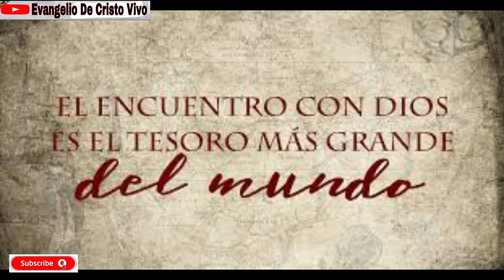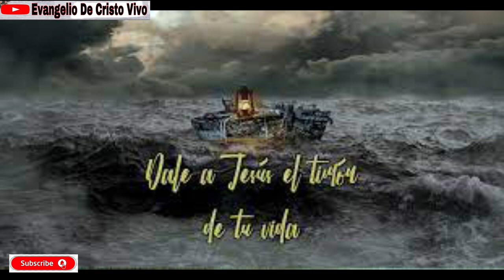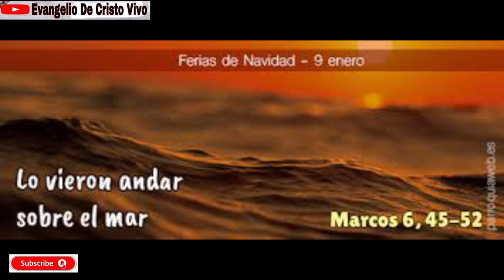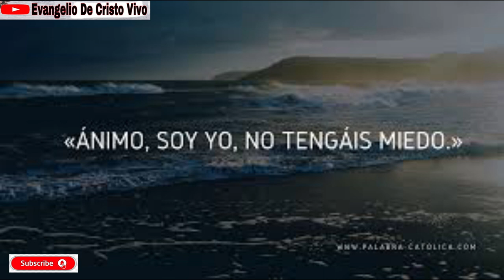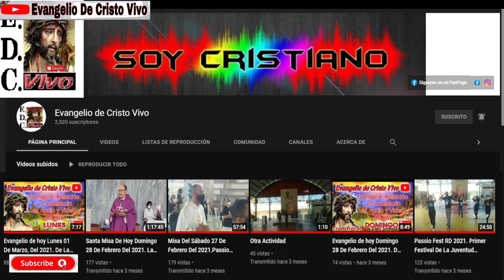Evangelio De hoy Miércoles 05 De Enero, Del 2022. Después De Epifanía. Rev.